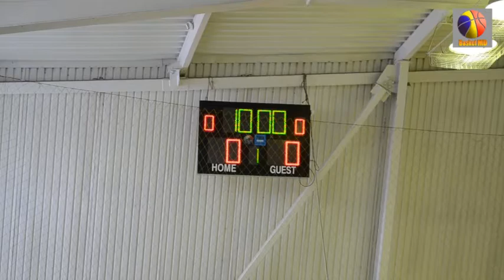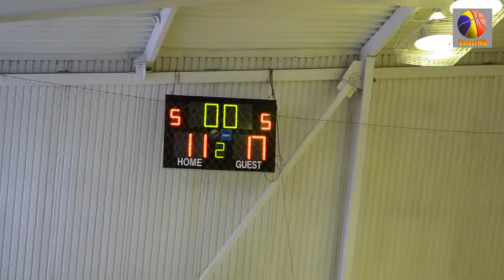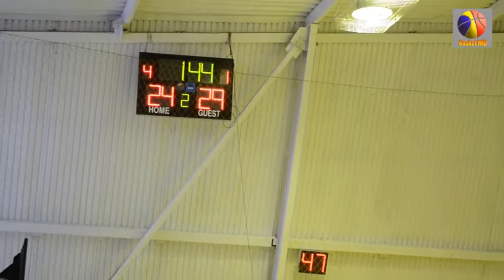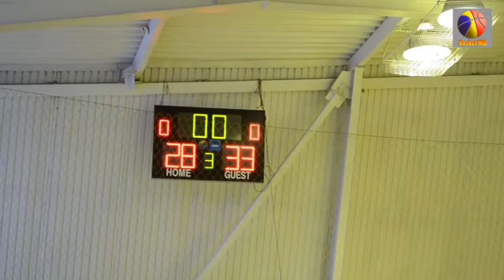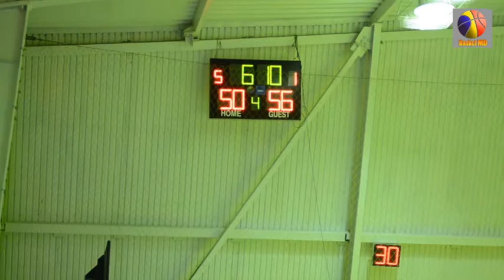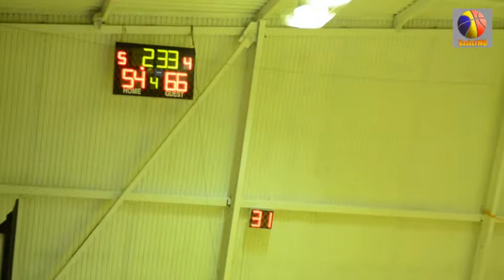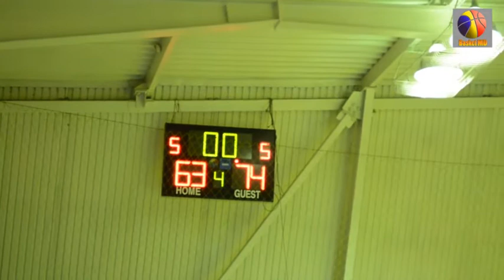BC Donbaschet Casa-Noastra USM vs BC Gama (23/12/2012)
Cupa Federației de Baschet
Masculin, Ediția 2012
Finala